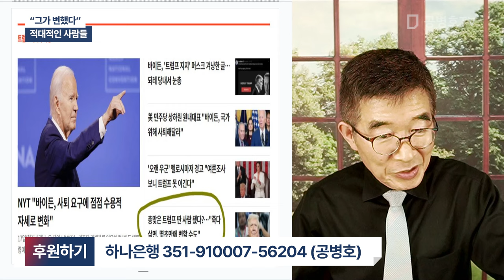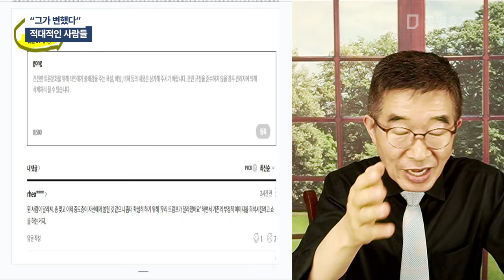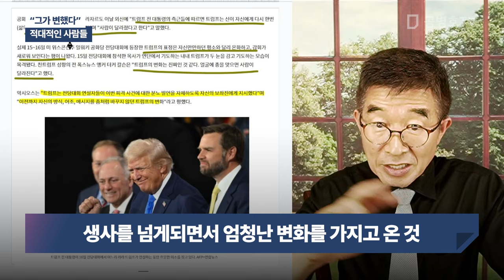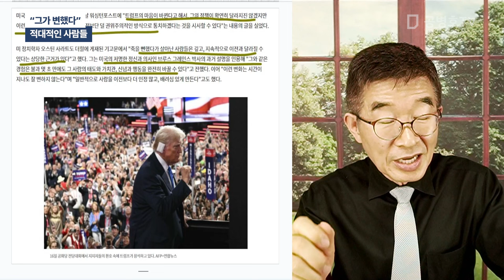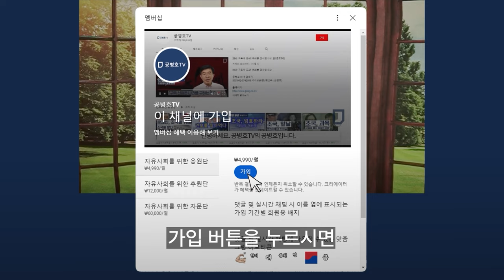"그가 변했다" / 적대적인 사람들 [공병호TV]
Bitcoin : 3MTW849AkP2ftLeSK2teZHMmzLu7Z83s9U